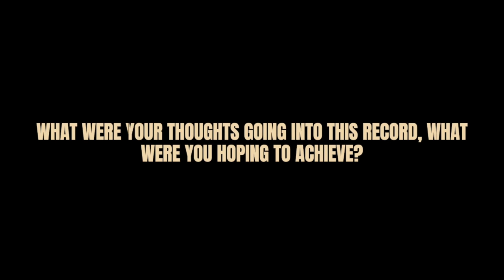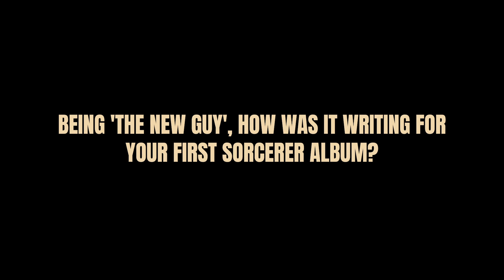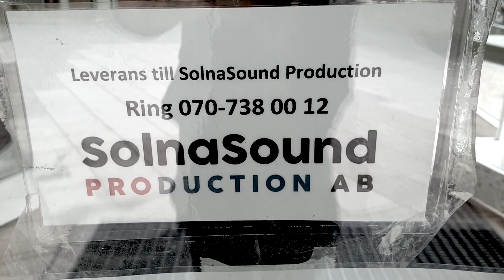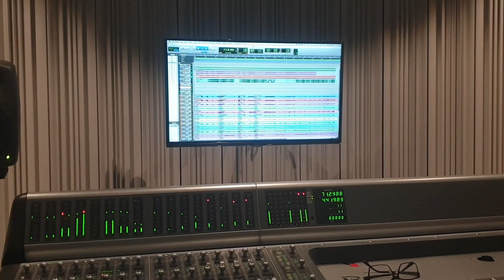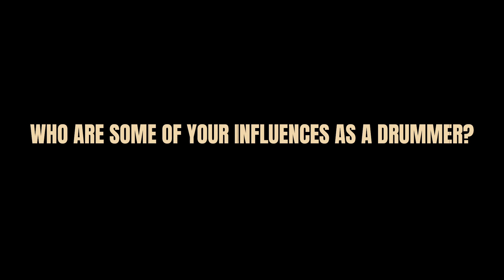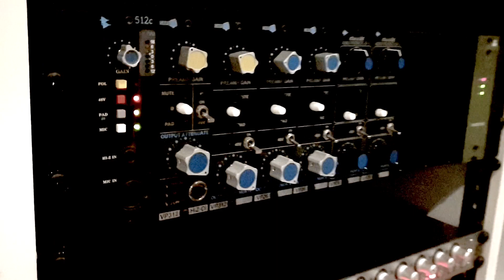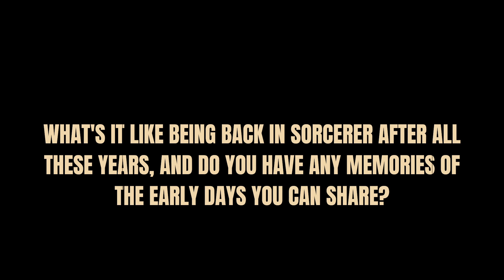THE MAKING OF | LAMENTING OF THE INNOCENT - PART I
LAMENTING OF THE INNOCENT is Sorcerer's third album. It was written, recorded, mixed and mastered during the period January 2019 - February 2020. This documentary shows the record-making process from beginning to end.

PART I: Writing the album and recording drums.